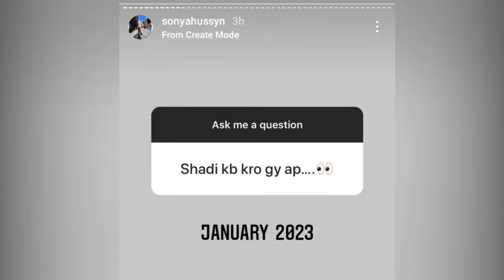OMG Sonya Hussyn Reveals About Her Marriage | Bridegroom | StarTV Showbiz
OMG Sonya Hussyn Reveals About Her Marriage. Who is Bridegroom? What is the Date of Marriage? To know all the answers please watch complete video.

1)This video has no negative impact on the original works (It would actually be positive for them)
2)This video is for teaching purposes also.